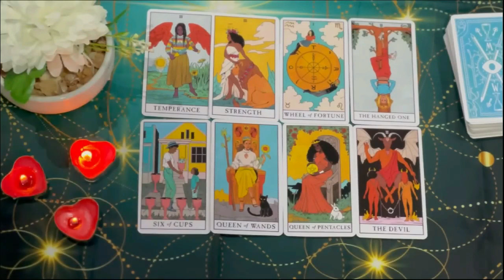GEMINI❤️WTF!!! ⚠️Your Person's THOUGHTS Of You TODAY🔥I WAS NOT EXPECTING THIS! GEMINI OCTOBER 2024